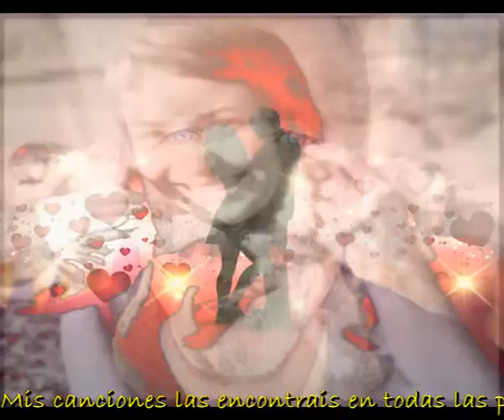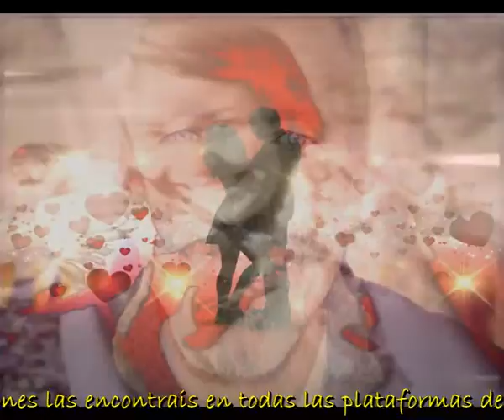Todo depende de ti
Si tienes algo que decir, dilo
Si tienes inquietudes exponlas
Si tienes dudas, no dudes, pregunta
Si no estas seguro, asegurate

Cuando te sientas solo
Busca compañia cerca de ti
Habla con el primero que llegue
No tengas miedo de compartir

Nada de nada viene solo
O te ayudas o te hundes
O te ahogas o te salvas

Ve repartiendo sonrisas
Ve cantandole a la vida
Ve saltando las barreras
Vete a la gloria, te espera

Dile a Dios que le comprendes
Que sabes que el te gualda
Que en lo malo y en lo bueno
Dios siempre cuida tu espalda

Intermedio

Procura nunca estar solo
Solo se esta si se quiere
O te salvas si lo quieres